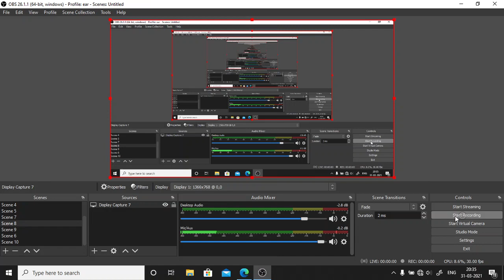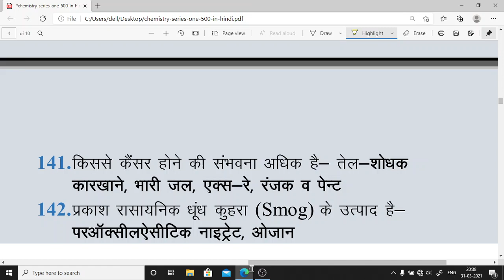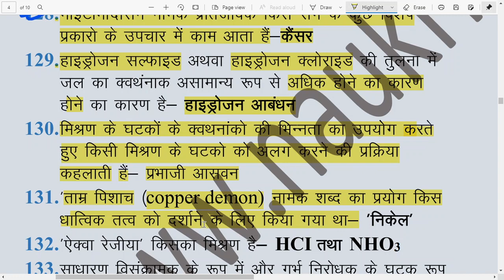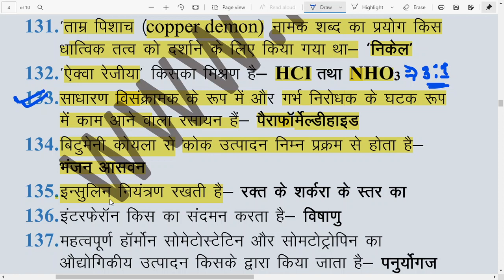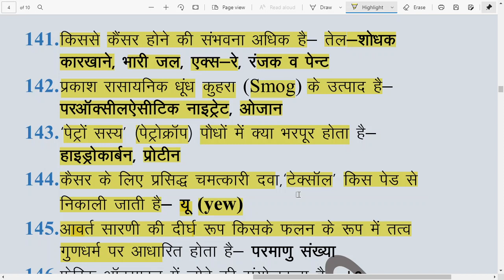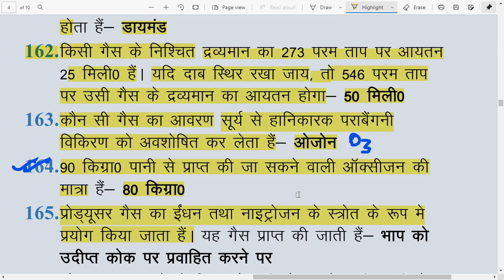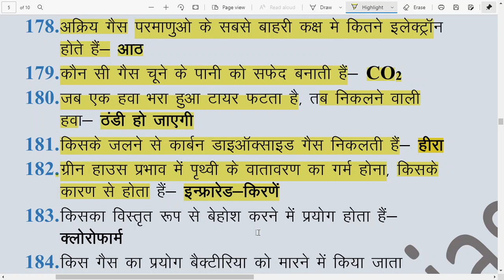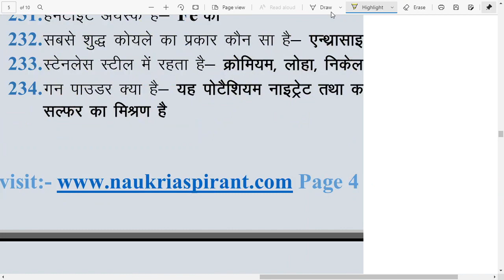NCERT Saar Sangrah Chemistry | Science | सार संग्रह रसायन विज्ञान के 1000 महत्वपूर्ण प्रश्न (Part-2)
Wish you all very happyholi2021 from team

Welcome to 'Raghav crash course' Official YouTube Channel
My Motive is Teaching as a Best way like crack any one day exam with the help of many short tricks.
Here you will get live & upload videos of each and every subject which will be useful for Banking competitive Exams. Your one step solution for Banking Exams preparation. Here, we strive for excellence to create Bank Professionals by providing quality content

☑️ Online Coaching
☑️ Banking Preparation
☑️ Raghav crash course Live Classes
☑️ Daily Live at Raghav crash course!

Hello Guys, Please Keep watching our Live and Premier sessions
🔰5PM- Maths class timing
🔰7PM- Reasoning class timing
🔰9PM- Science class timing